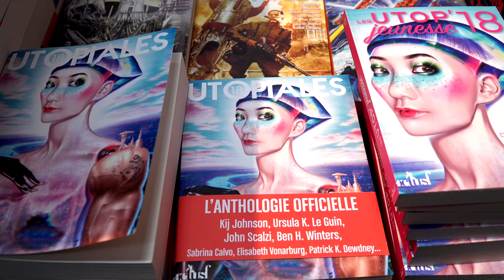Li Cam - Résolution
A l'occasion du salon "Les Utopiales" à Nantes, rencontre avec Li Cam autour de leur ouvrage "Résolution" aux éditions La Volte.